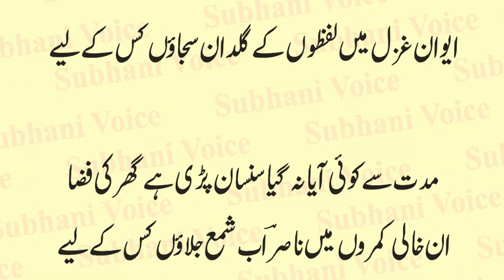Mein Kapde Badal Ka Jaoon Kahan Mein Baal Banaon Kis Ke Liye | Tahir Ka | Urdu Poetry | Urdu & Hindi